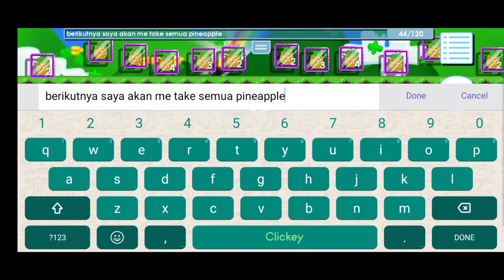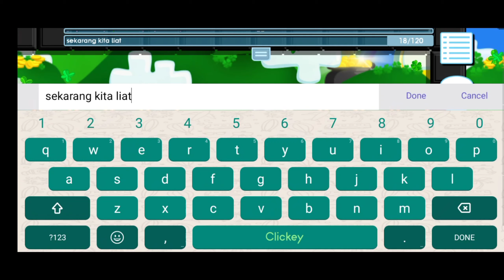Growtopia || Harvesting 2600 Pineapple Trees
ASSALAMUALAIKUM GUYS